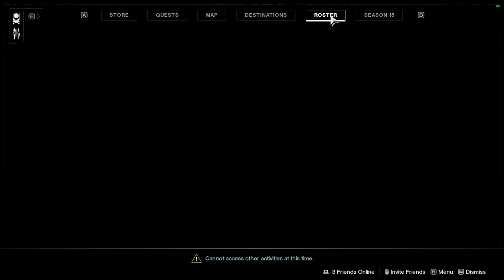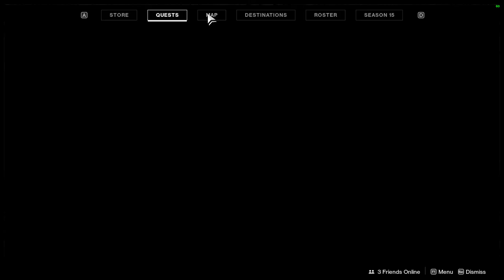Destiny 2 im playing a raid or a dungeon im not sure # 14